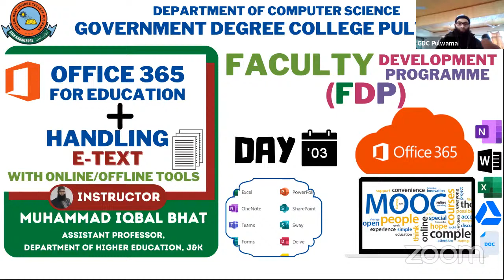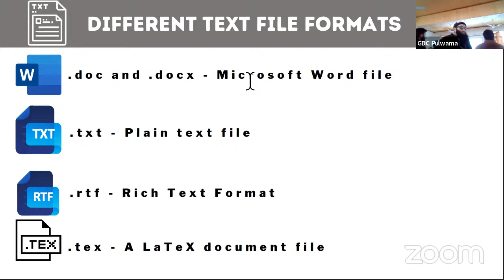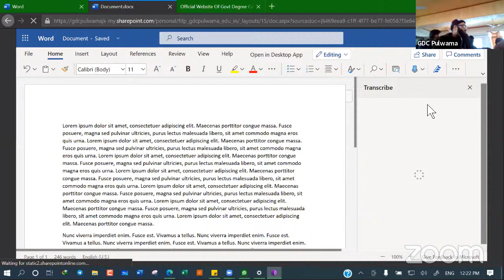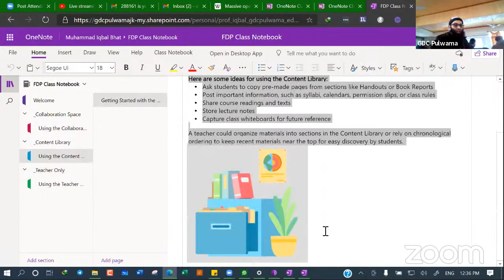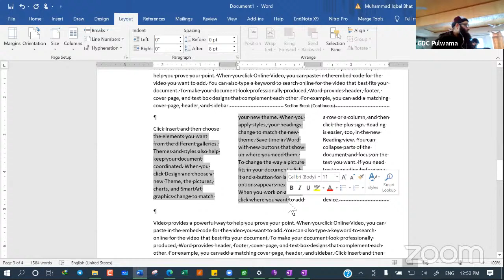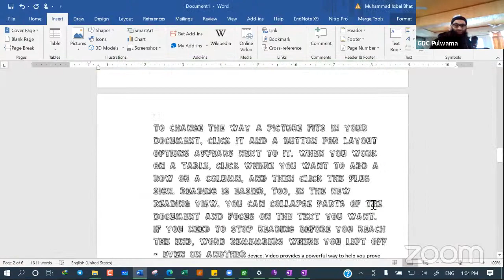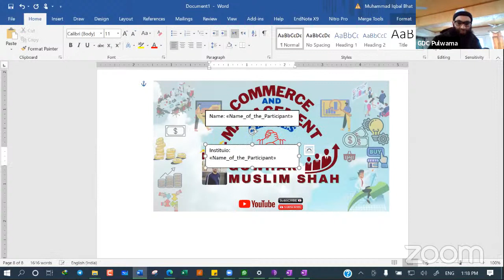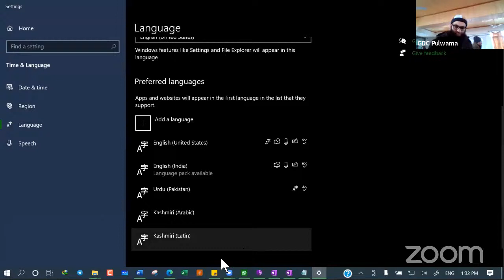Detailed Office 365 for Education and handling e-Text using Online/Offline Software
Day 3 of the One-Week Faculty Development Programme (FDP) on "MOOCs Content Creation" Organized by Department of Computer Sciences, Government Degree College Pulwama.
The schedule of this session is:
1. Office 365 for Education.
2. How to get Office 365 for Education.
3. Office 365 Applications,
4. Detailed coverage of classroom note and One Note
5. Various Text Formats,
6. How to handle e-text using various online and offline software.
7. Detailed Coverage of Microsoft Word with some advanced features.